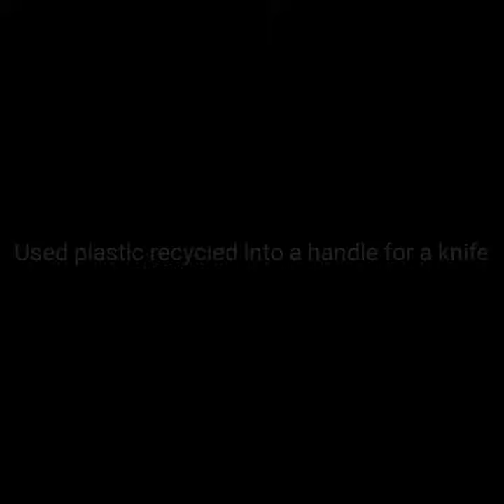Knife handle made from used HDPE 2 plastic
The concept of my idea is to create awareness that plastic can be recycled and transformed into useful things. The high-density polyethylene (or HDPE) plastic can be melted and moulded into nearly any shape and into the hard plastic materials which we use in our daily life. It doesn’t just limit to what I have created, as the similar concept can be used to create just anything that requires the use of hard plastic.
I have managed to recycle used plastic bottles, drink can to restore a knife with broken handle.